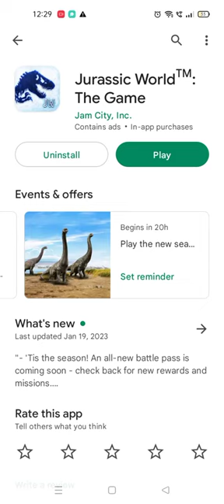NEW SEASON PASS ANNOUNCEMENT!!! Jurassic World: The Game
NEW SEASON PASS ANNOUNCEMENT!!!.